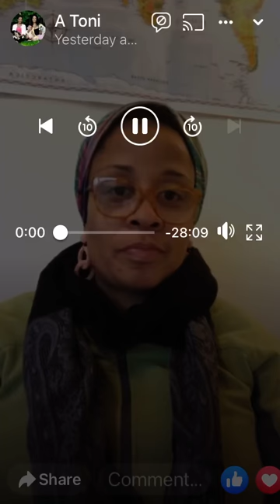Autobiography of Malcolm X part 36